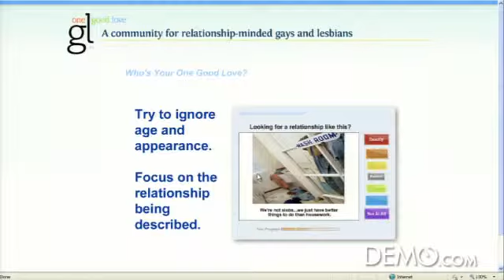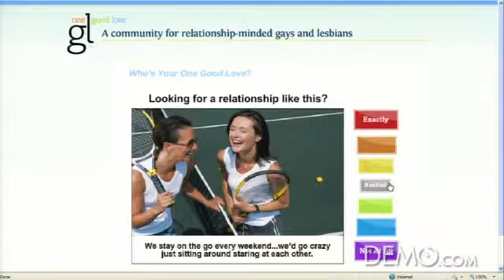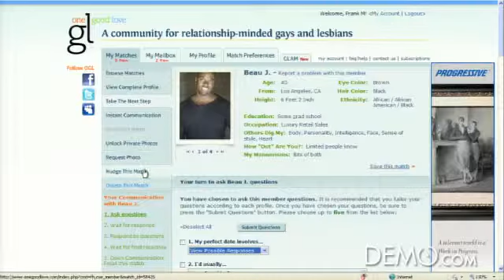DEMO Spring 2011 - oneGoodLove.com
Watch oneGoodLove.com's launch of "OneGoodLove.com" at DEMO Spring 2011.